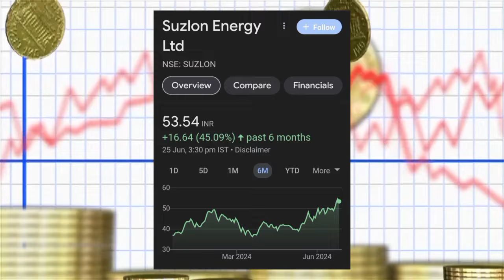Suzlon energy latest news,suzlon energy stock analysis,target/suzlon energy latest news today